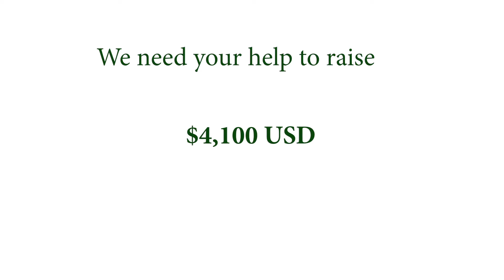Support Cedar Tanzania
Support Cedar Tanzania as they crowdfund for baby resuscitation equipment